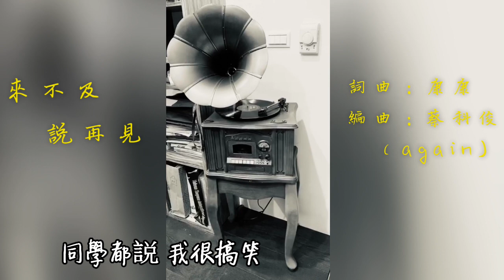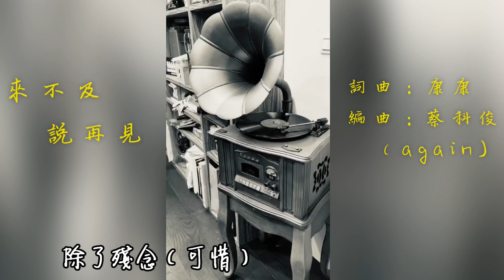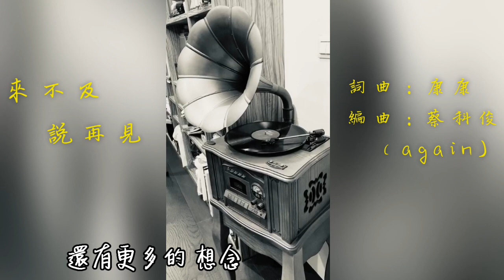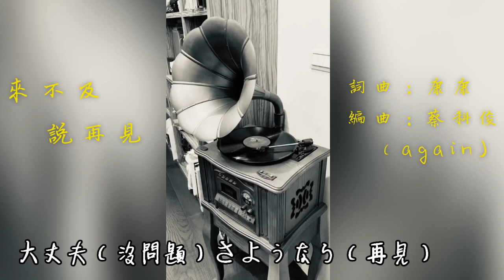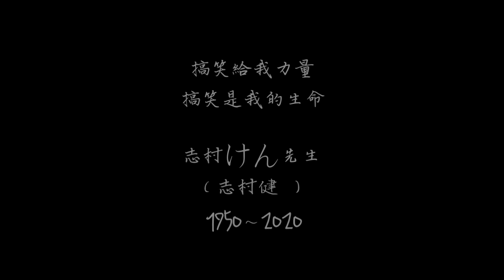康康 ( Kang Kang) 來不及說再見【我愛康歌】Official MV 原創新曲